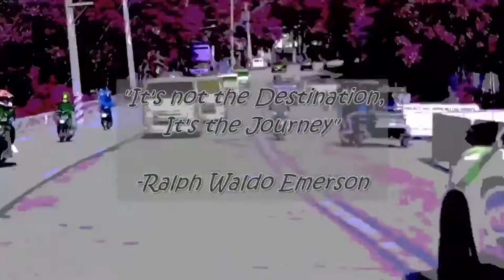Our first Escapade with 2pakboivanzGroupPH